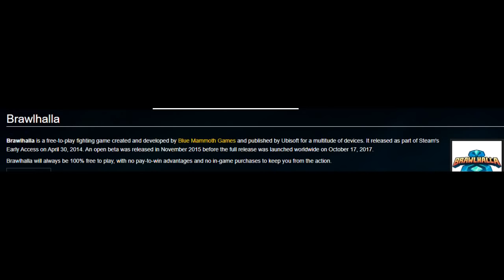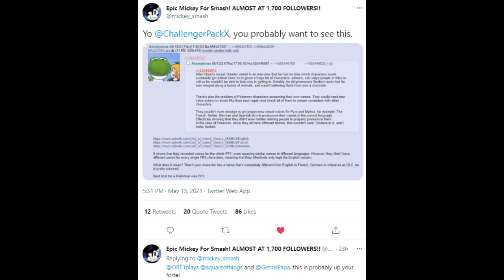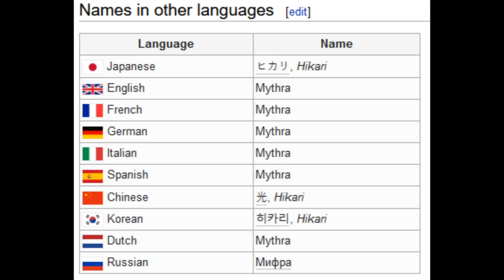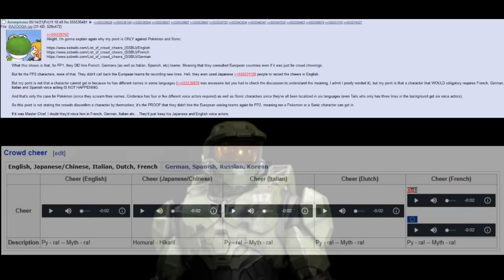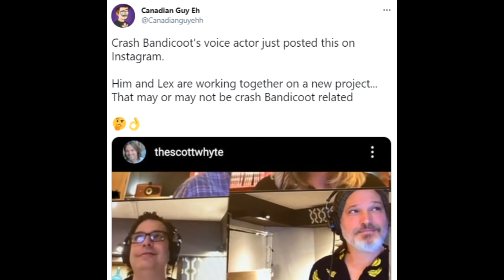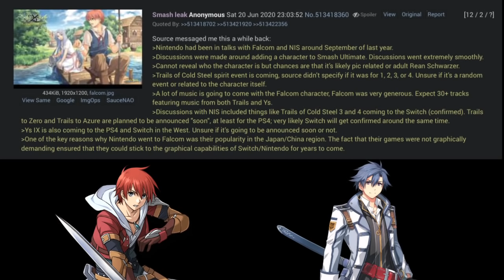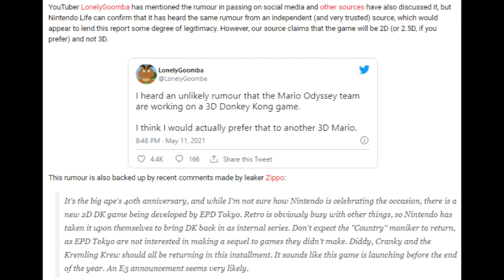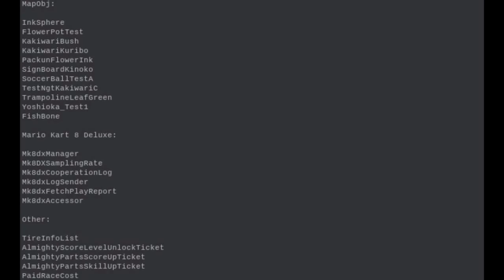Crowd Cheer Theory - PapaGenos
A NEW Theory about the crowd cheers used in the 2nd Fighters Pass may deconfirm some potential Smash Fighters. Also I was sent a leak about future Brawlhalla characters and the info may deconfirm some possible Smash Fighters. Also the Crash Bandicoot voice actors record something mysterious, a NEW Donkey Kong game might have leaked, plus much more!!!